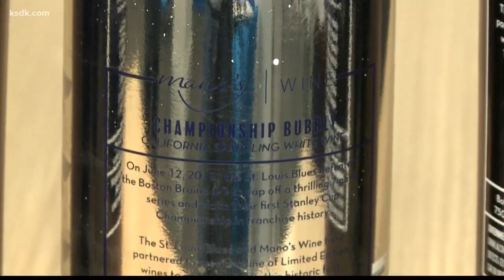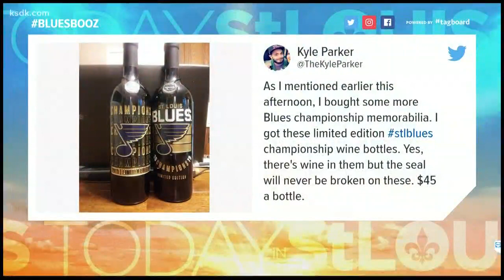Limited Blues wine and champagne bottles